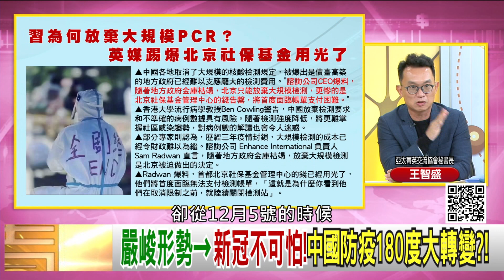精彩片段》王智盛:中國因為解封出現亂象...【年代向錢看】2022.12.12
下載【年代電視】APP：
iOS平台：